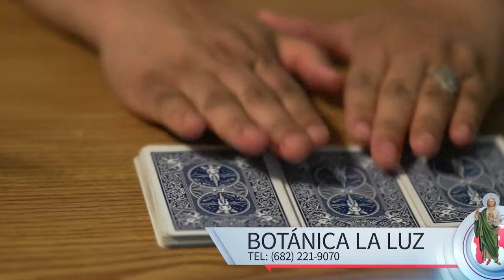Botanica la Luz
El La Gran Plaza en Fort Worth
Suite 2C 185C